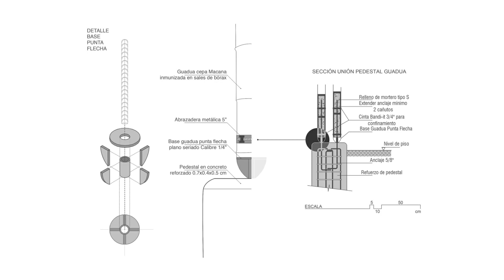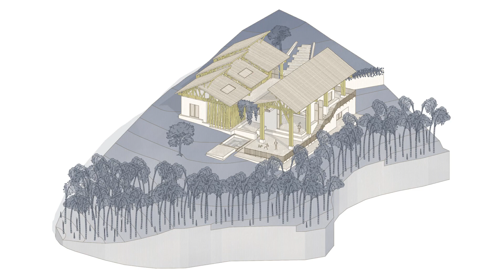Milguaduas House (Area 520 m²)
Architects: ritmo arquitectos
Area : 520 m²
Year : 2021
Lead Architect : Juan José Álvarez Sanz
Architect Site Management : Paula Díaz y Juan José Álvarez Sanz
Collaborating Architect : Juliana Muñoz
City : Pereira
Country : Colombia